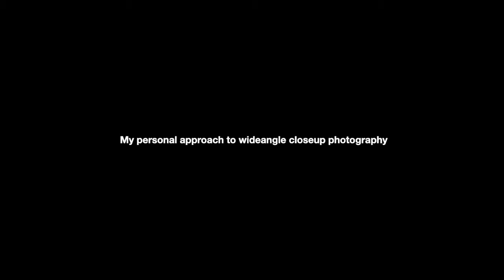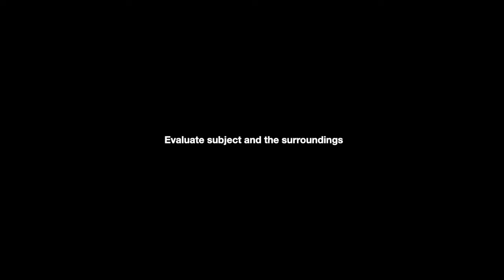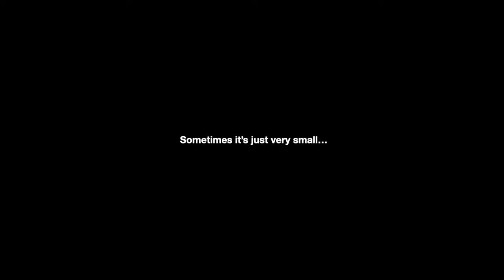Mastering Wide-Angle Macro Photography | Laowa Macro Master Class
Discover the world of wide-angle macro photography with our next Laowa Macro Master Class episode, hosted by the talented Emanuele Biggi!

In this episode, Emanuele will guide you through the art of mastering wide-angle macro photography, unlocking creative approaches you never knew existed.

Live date: September 23rd at 14:00 (GMT)

Join us for a fascinating journey into the world of macro photography!

About Laowa:
Laowa is an innovative camera lens brand that offers distinctive photo and cine optics. We strive to enhance our products and inspire a new generation of filmmakers and photographers.

Venus Optics produces photo and cine lenses with passion and innovation. The company designs and manufactures its lenses in Hefei, and operates sales and marketing offices in Hong Kong and the USA.